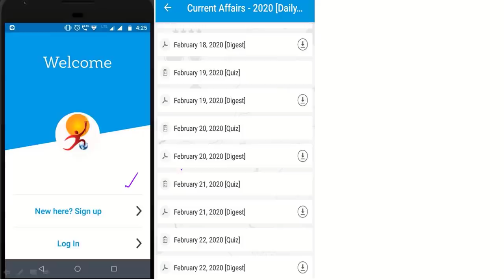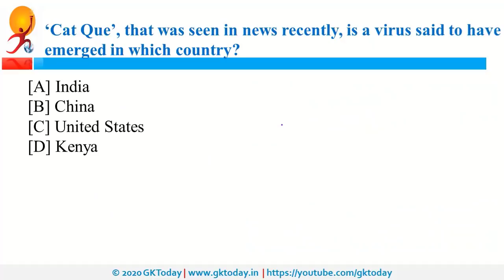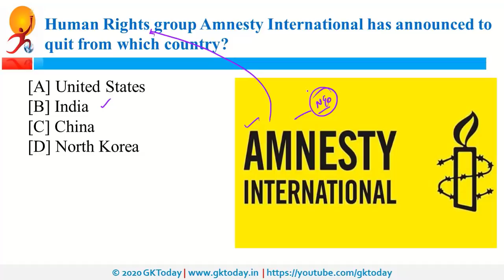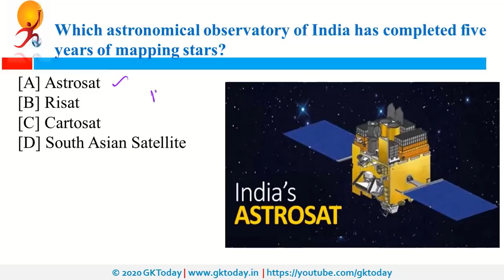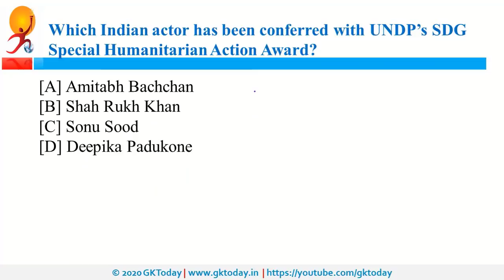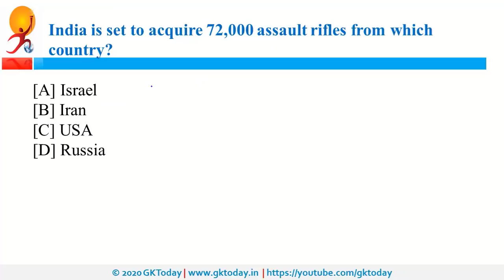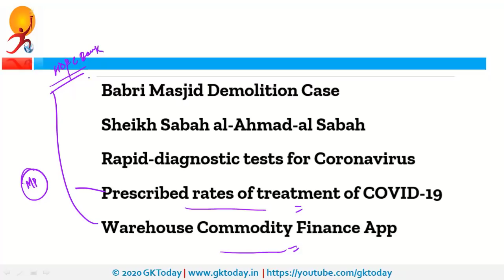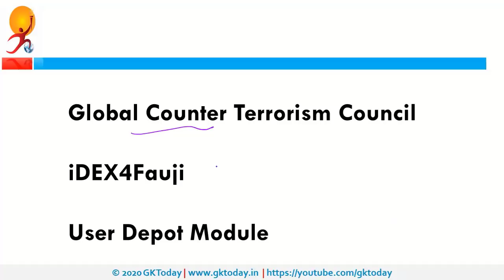Daily Current Affairs Quiz In English 01 October 2020 | Current affairs today | GKToday